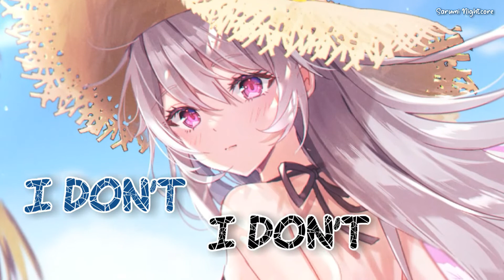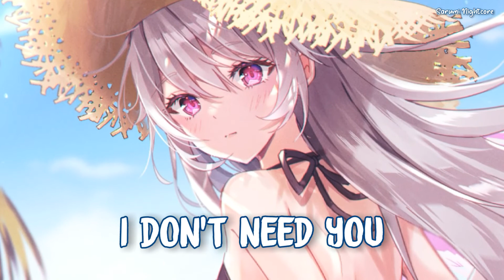Nightcore - Left Untold (Lyrics) (Dharia)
Dharia - Left Untold

Been crying tears of gold
So much was left untold
You were there but your soul was stone cold
Baby, somehow I made it alone

Who are ya?
Who are ya?
Can't see ya and the days go by
Baby, who are ya?
Who are ya?
Don't you ever come to me
Who are ya?
There's no face, all I see's a lie
Who are ya?

Been feeling way too old
All summers feel too cold
I am ready to have it all sold
'Cause I'm buying myself the whole world

Who are ya?
Who are ya?
Who are ya?
Who are ya?
Who are ya?

You wanna leave me
But then you want me
How can we live this way?
Boy, I can show you
How well I know you
You made me feel this way
Oh my God, oh my God
I feel this way
Can't help but call ya
But then I know I
Can't go another day

➹ Request ➷